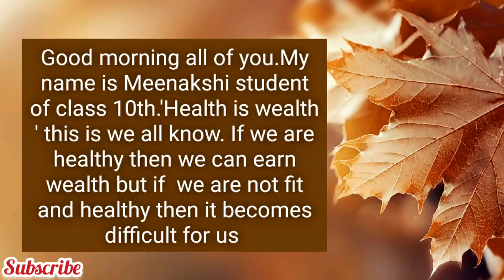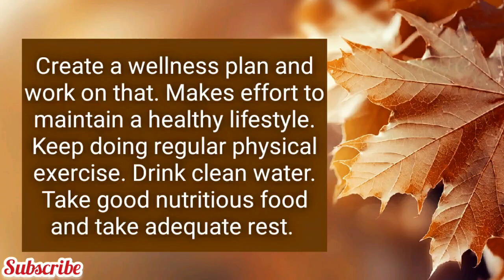'Good health is important for us' few lines to speak in morning assembly.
Hello everyone,
I am Meenakshi Chaudhary and I welcome you all to this Channel.This channel is created for teacher's and students.